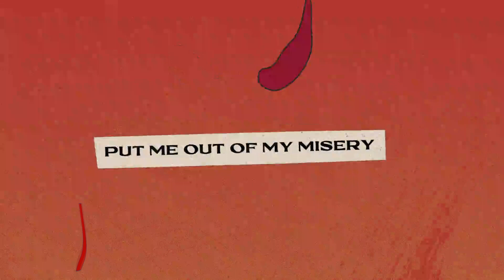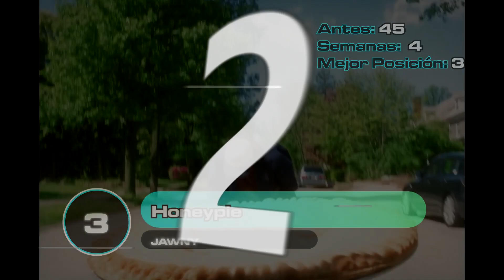Top 50 Mejores Canciones Indie/Alternativa de Noviembre 2020 [Semana 44]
Escucha la mejor música indie, rock y alternativa aquí! Con playlists nuevas y actualizadas cada semana en Spotify!!